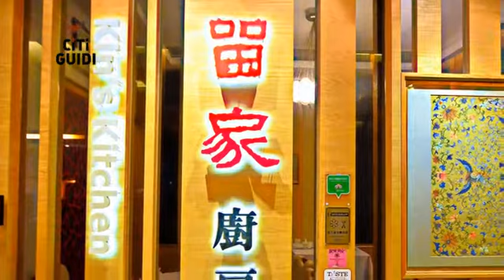[香港] 劉家廚房 (美食)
由香港著名美食作家劉健威和他兒子所開設的劉家廚房，美食水準不容小覷，不但曾獲得米其林的肯定，連知名美食家蔡瀾都稱讚不已，是來香港旅行時一定要品味的出名好店！劉家廚房以道地的手工菜為名，料理程序繁複，店內的招牌留家燻雞，得先用豉油雞方式料理再煙薰，這樣才能保留雞肉原有的甜美，又能嚐到煙燻的香味，肉質滑嫩非常好吃。店內另一招牌黃鱔炒飯，粒粒分明的米粒，搭配黃鱔的獨特香氣，都是劉家廚房的創意巧思。